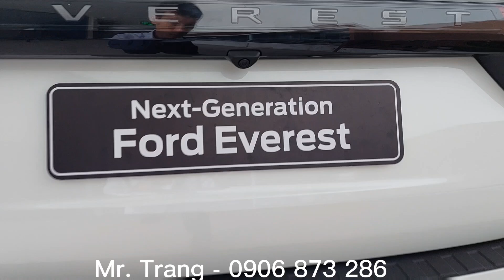Everest Sport 2022 Thay Đổi Đáng Gờm, Có Thể Bạn Chưa Biết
Fotd everest sport
Giá xe Everest Sport 1 cầu
Everest sport 2022
Everest titanium 1 cầu
Everest titanium 2 cầu